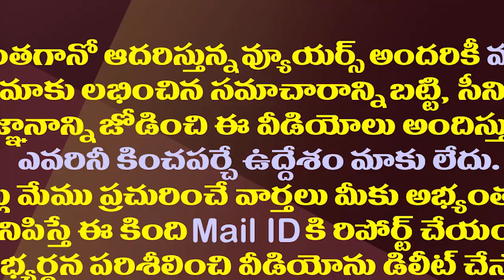ఆ విషయంలో చంద్రబాబును మించిపోయిన జేసీ బ్రదర్స్| JC Brothers is Following Chandrababu In That Regard